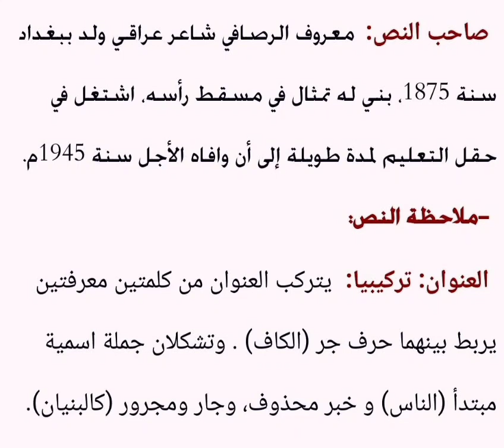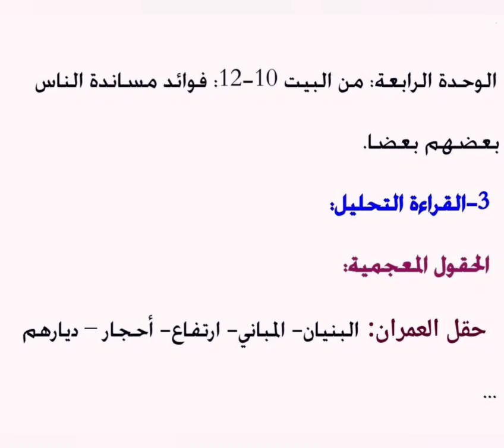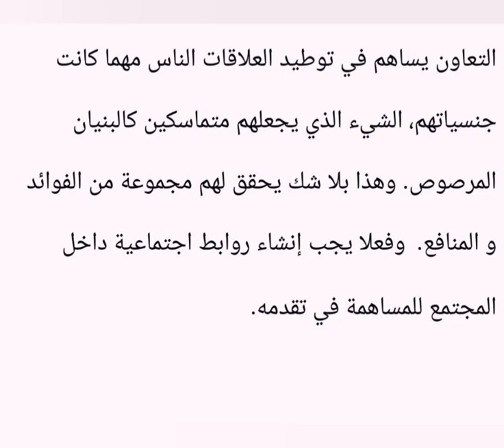الناس كالبنيان ص 119-120-121 المختار في اللغة العربية السنة الأولى إعدادي